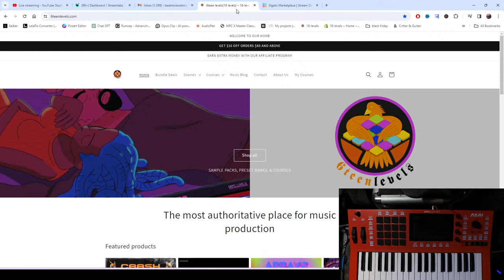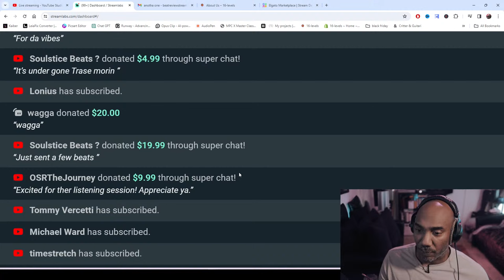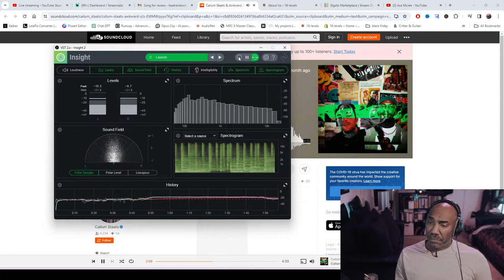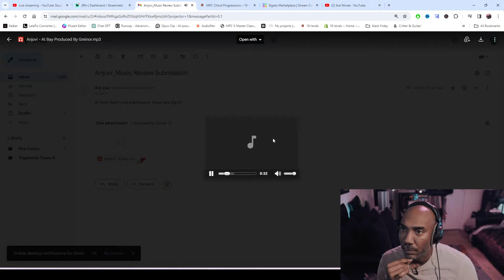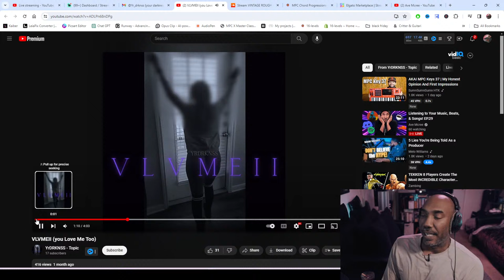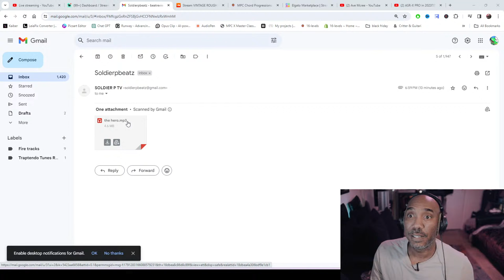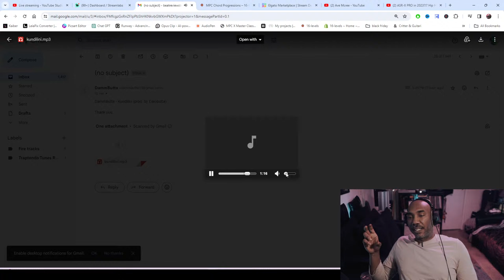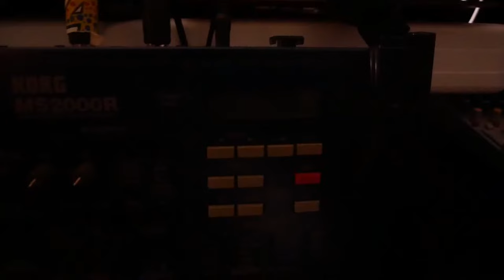Listening to Your Music, Beats, & Songs! EP.29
Listening to viewers music live feedback & placements. Make sure you have your beats, songs, etc labeled correctly! (example: artist name - beat name - producer name ex "Traptendo - Fire produced by Traptendo").

If you want to skip the wait you must pay a minimum of $20 either by Super chat or streamlabs link (BE SURE TO ADD THE RIGHT EMAIL TO THE MESSAGE!).

Trolls will get banned! No FaceBook or Spotify links!  MP3's preferred.

Buying merch supports the channel & counts as a donation (let me know when you do it please)

Sign up for DistroKid and get unlimited uploads for $20 a year!